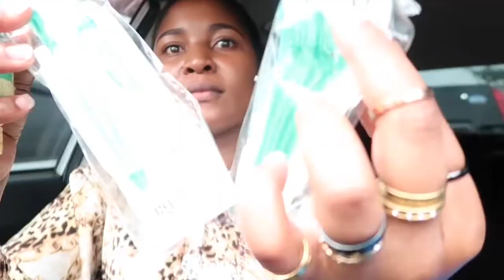VLOG: LIFE LAST WEEK ..getting my 4C hair braided// 2 simple outfits (weekly vlog)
Welcome back to last weeks vlog guys. Life last week didn't go according to plan but we move regardless.

FAQ'S

Camera:canon g7x mark ii
 Editing software: iMovie
Lighting: ring light

Love,
Eve